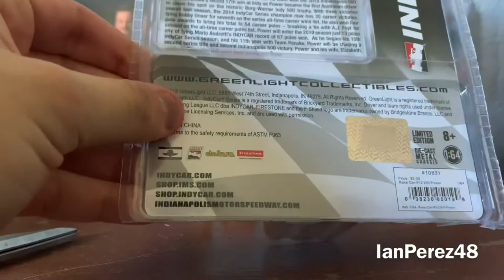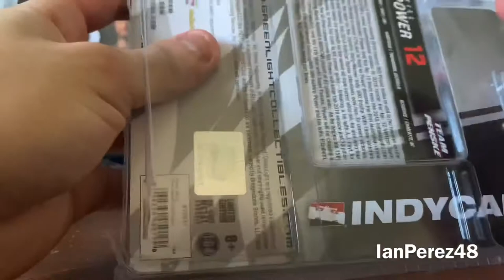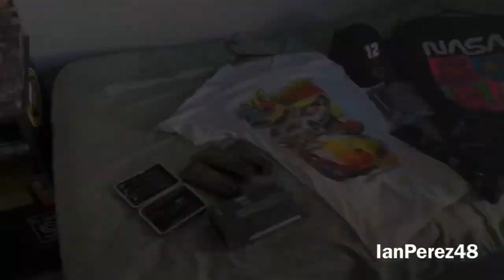IanPerez48’s LATE 2020 Christmas Haul!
After a 12 day wait for my last presents, it’s finally here! :)